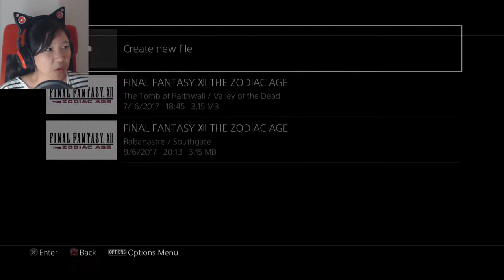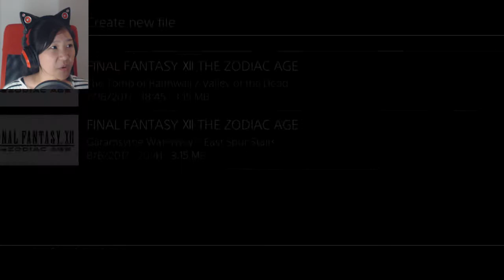Ep. 02- Doing all the things | Final Fantasy 12 Zodiac Age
Running around a field and getting lost in a ridiculously easy puzzle

Stay toasty :)